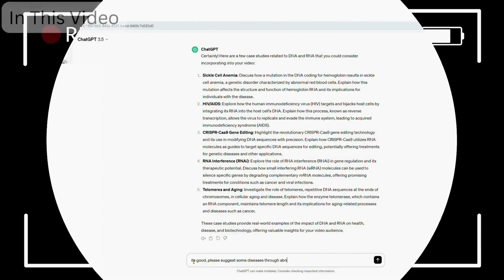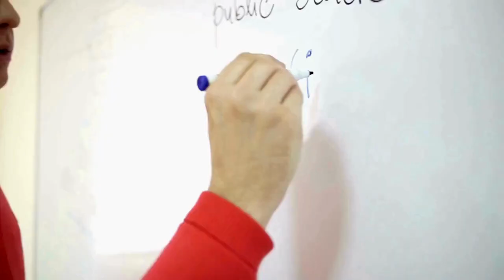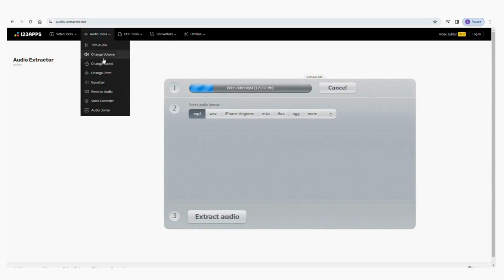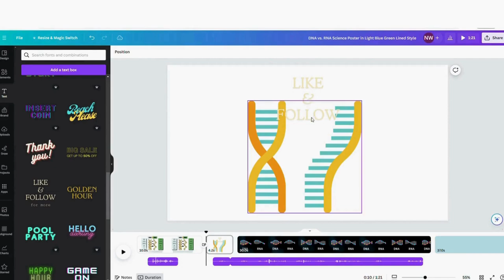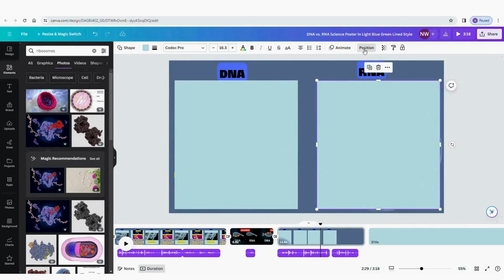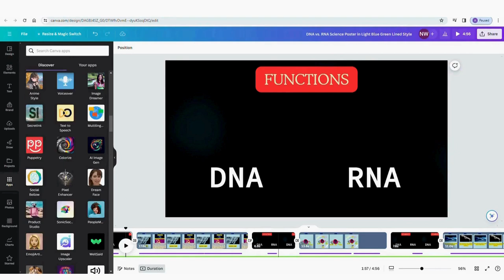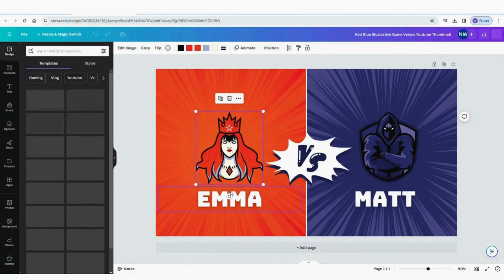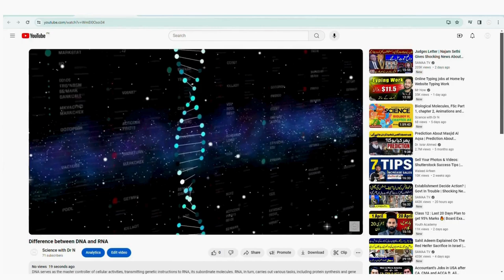Make video using ChatGPT, Canva, Video cutter and Video extractor and upload on YouTube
Content creation through ChatGPT offers a unique and innovative approach to generating various types of content, from articles and blog posts to social media captions and marketing materials. Leveraging the power of artificial intelligence, ChatGPT enables users to quickly generate high-quality content on a wide range of topics, tailored to their specific needs and preferences.

One of the key advantages of using ChatGPT for content creation is its ability to generate content rapidly and efficiently. By simply providing a prompt or topic, users can receive well-written and coherent text that can serve as the foundation for further refinement and customization. This can be particularly useful for individuals and businesses looking to scale their content production efforts or generate content in multiple languages.

Additionally, ChatGPT allows users to access a vast repository of knowledge and information, enabling them to research and incorporate relevant facts, data, and insights into their content. This can help enhance the quality and credibility of the content produced, making it more engaging and valuable to readers and audiences.

However, it's important to note that while ChatGPT can be a powerful tool for content creation, it's not without its limitations. Like any AI model, ChatGPT may sometimes produce output that is inaccurate, irrelevant, or grammatically incorrect. Therefore, it's essential for users to review and edit the content generated by ChatGPT to ensure its accuracy and coherence.

In addition to text-based content creation, ChatGPT can also be integrated into the video production process. For example, users can use ChatGPT to generate scripts or outlines for video content, which can then be used as a basis for filming and editing. This can help streamline the video production process and ensure that the content is well-structured and engaging.

When it comes to video editing, tools like Canva Pro offer a user-friendly platform for creating professional-quality videos with ease. Canva Pro provides a wide range of templates, graphics, and editing tools that users can use to customize their videos and enhance their visual appeal. From adding text and overlays to incorporating music and transitions, Canva Pro offers all the features needed to create polished and professional-looking videos.

For audio editing, users can utilize software programs like Audacity or Adobe Audition to fine-tune and enhance the audio quality of their videos. These tools allow users to edit, mix, and master audio tracks, remove background noise, and apply various effects and filters to achieve the desired sound.

Once the video content has been created and edited, users can use a video cutter tool to trim and cut the video to the desired length. This can help remove any unnecessary footage and ensure that the final video is concise and engaging.

Finally, users can use an audio extractor tool to extract the audio track from the video file. This audio file can then be used separately or incorporated into other content, such as podcasts or audiobooks.

Once all the content has been created, edited, and finalized, users can proceed to upload the video to YouTube. This typically involves creating a YouTube account, selecting the video file, adding a title, description, and tags, and configuring any additional settings or options. Once the video has been uploaded, users can share it with their audience and track its performance using YouTube's analytics tools.